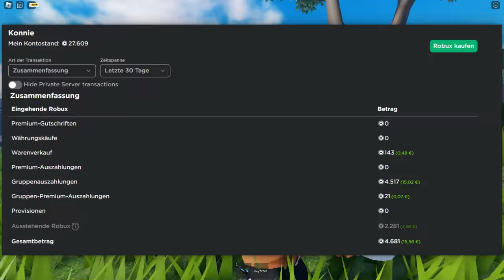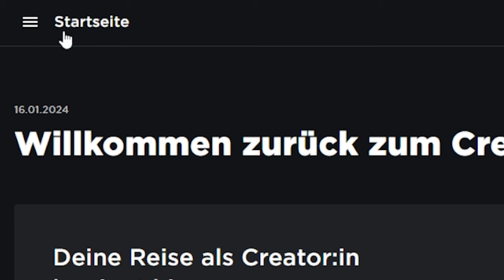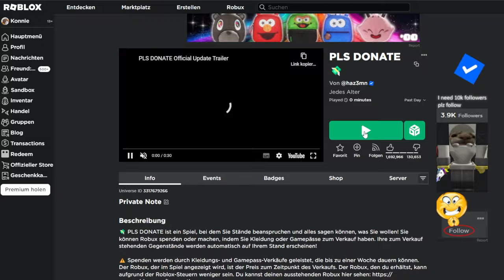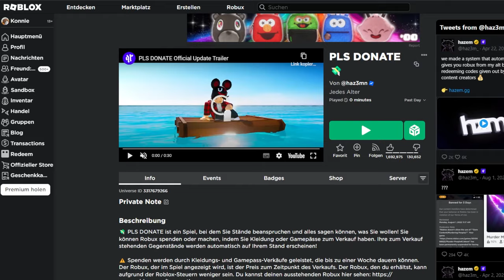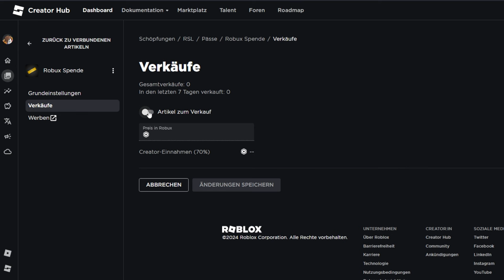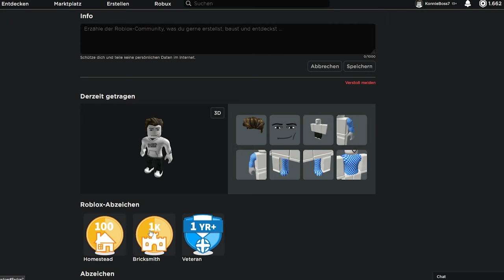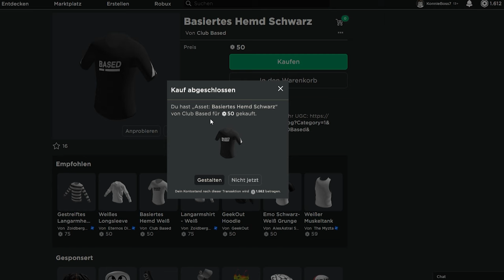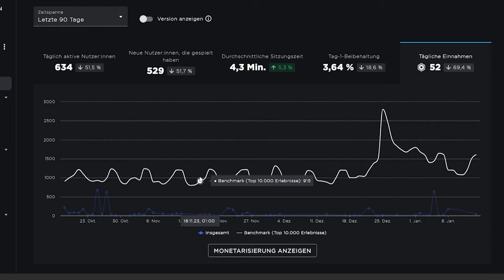So bekommst DU ROBUX ohne Geld auszugeben!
Wie bekommt man gratis Robux?

Diese Frage beantworte ich heute, indem ich euch 5 Methoden für Free Robux zeige, die teilweise auch am Handy funktionieren!

00:00 – Intro
00:43 – Methode 1
05:39 – Methode 2
11:38 – Methode 3
13:20 – Methode 5

–              ↓ *LINKS* ↓                   –

–               ↓ *TAGS* ↓                   –